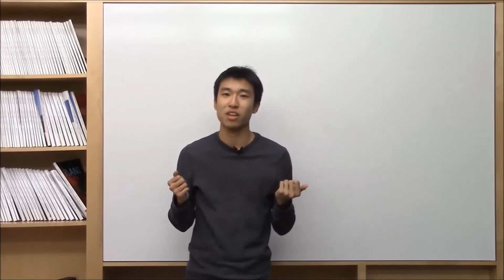An Orgo Made Easy Message!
I'm baaaaacckk not really sorta kinda ehh just floating around more or less. But hi!
This video's contains a message for all of you guys! The result of 5 months of cooped up creativity. The audio is a bit low so please use headphones for best results! :]

Hope you guys have all been well.